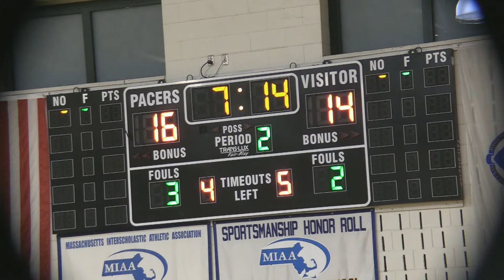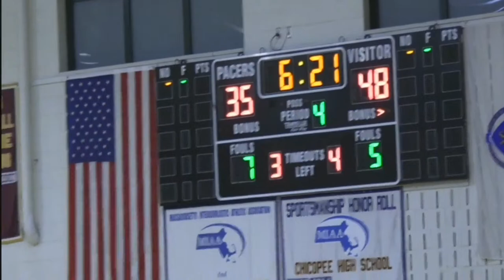Chicopee High vs. Pittsfield Girls Basketball